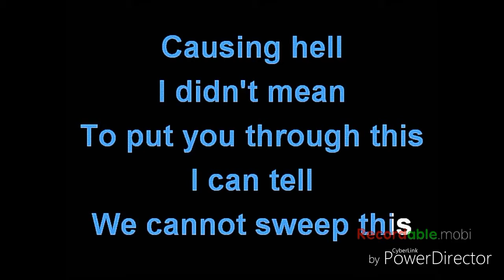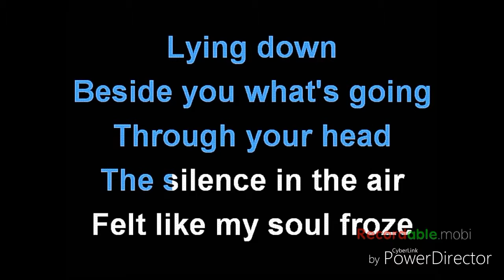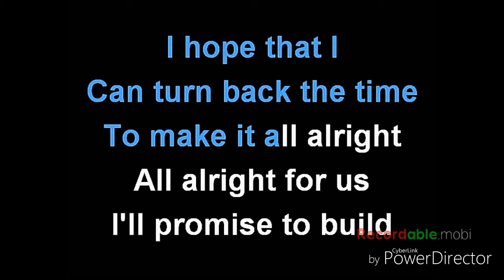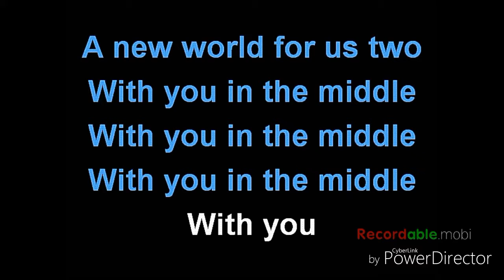Middle DJ Snake Lyrics